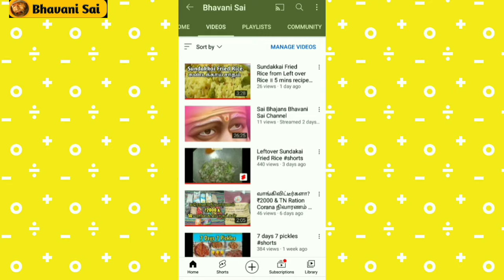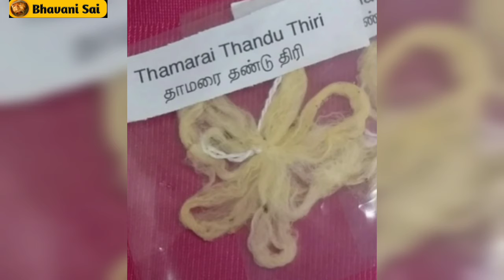குத்துவிளக்கு ஏற்றும் சரியான முறை॥ செல்வத்தை பெருக செய்யும் குத்துவிளக்கு வழிபாடு ரகசியம்